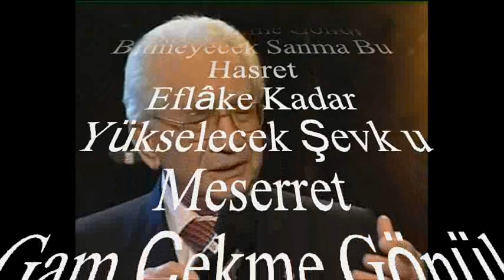Alâeddin YAVAŞÇA-Ülfet Demi Vuslat Demi Bir Gün Gelir Elbet (HİCAZ)R.G.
SOLİST:
*ALÂEDDİN YAVAŞÇA*
VİDEOYU YAPAN
*RECEP GAYRETLİ*
GÜFTE:   NECDET ATILGAN
BESTE:  YESÂRÎ ASIM ARSOY
USUL:  SOFYAN
MAKAM:  HİCAZ
Ülfet Demi Vuslat Demi Bir Gün Gelir Elbet
Gam Çekme Gönül Bitmeyecek Sanma Bu Hasret
Eflâke Kadar Yükselecek Şevk u Meserret